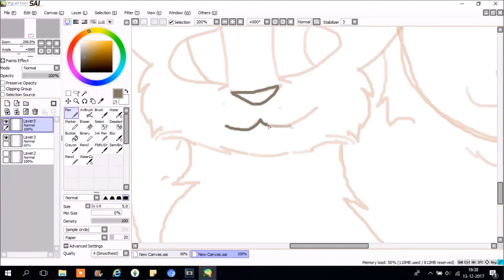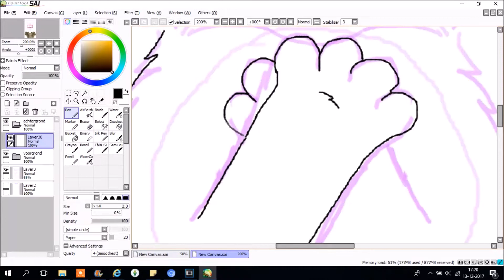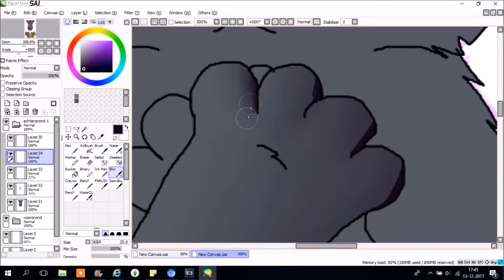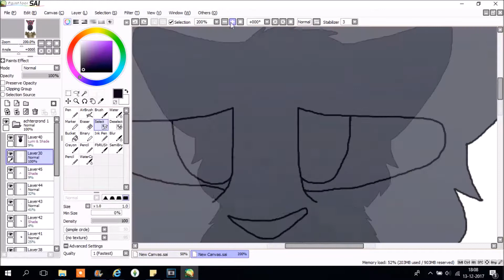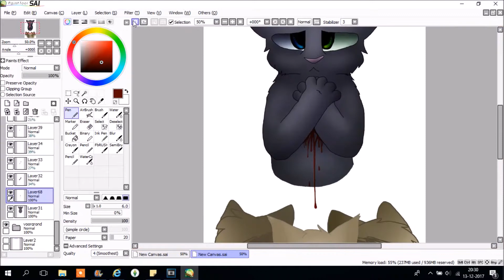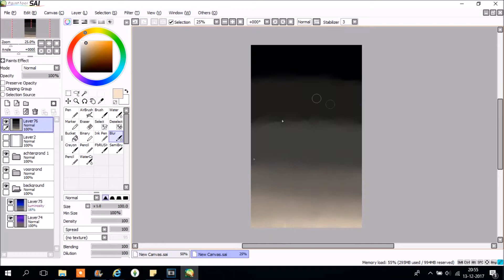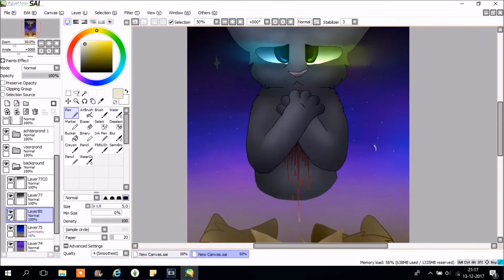Medicine Vent Speedpaint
LONG TIME NO UPLOADS SO HERE YA GO

Song:
Medicine by Daughter
PRograms used to make the video: